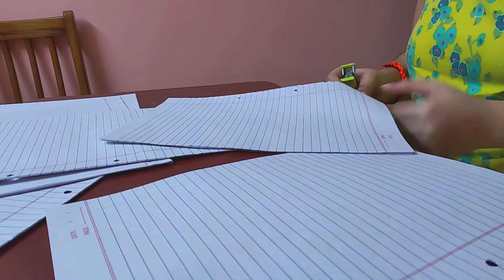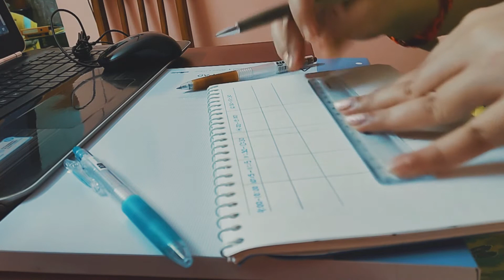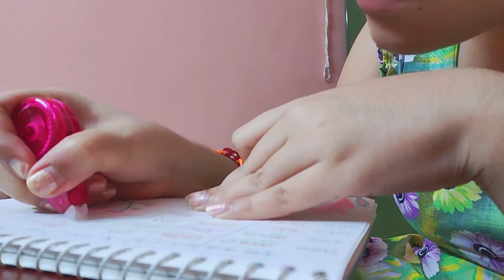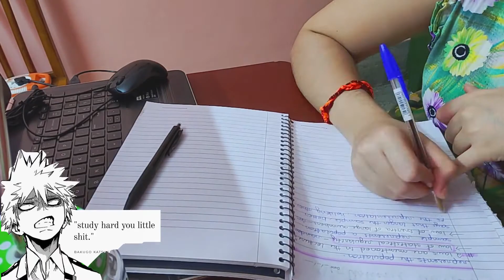new semester: organize, anime, study, repeat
🦄open me for details uwu

here I am back again after a few days :D
and here's the beginning of another online semester.
last semester is over and my grades are pretty nice to look at :P
i hope, i will send more [struggling] videos so that we can conquer this together ~

📍where am I? -somewhere in this predictable world
📍what software do I use to edit? -Filmora 9 Pro
                    (not mine, bc m not monetized yet :) )
📍what do I use to film? - my "smart" phone XD